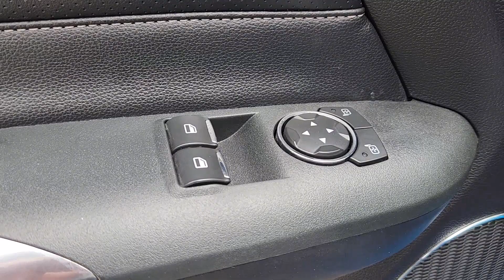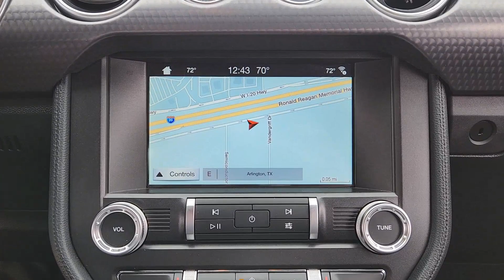2019 Ford Mustang Arlington, Dallas, Grand Prairie, Forest Hill, Fort Worth K5140318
Blue Used 2019 Ford Mustang GT Premium available in 1120 I-20 West, Arlington, Texas at Vandergriff Hyundai. Servicing the Arlington, Dallas, Grand Prairie, Forest Hill, Fort Worth area.

Vandergriff Hyundai
1120 I-20 West

NAVIGATION / NAVI / GPS LEATHER GREAT DEAL PRICED TO MOVE! BLUETOOTH!!! BACKUP CAMERA!!! Mustang GT Premium 2D Coupe 5.0L V8 Ti-VCT 10-Speed Automatic RWD Blue Ebony Leather 12 LCD Digital Instrument Cluster w/MyColor 3.73 TORSEN Differential Ltd Slip Rear Axle Ratio Active Anti-Theft System Blind Spot Info System w/Cross-Traffic Alert Engine Spun Aluminum Instrument Panel Enhanced Security Package Equipment Group 401A FordPass Connect Gauge Pack (Oil Pressure & Vacuum) GT Performance Package HD Front Springs Heated Steering Wheel Larger Brake Rotors Larger Radiator Leather Bucket Seats w/Color Accents Memory Driver Seat Mirrors & Ambient Lighting Navigation System Premium Plus Package Unique Stability Control Voice-Activated Touch-Screen Navigation System Wheel Locking Kit Wheels: 19 x 9 Fr & 19 x 9.5 Rr Ebony Black.brHere at Vandergriff Hyundai we strive to provide some of the best prices in the DFW Metroplex and surrounding areas. Our team works hard to give you the best Pre-Owned purchase experience. Thank you for choosing Vandergriff Hyundai. Price excludes tax title license and document fee.. Please print this page and come see us NOW for a personalized test drive towards your new vehicle! At Vandergriff Hyundai we go above and beyond expectations. Come experience the difference in our services products and processes. professionalism integrityand commitment. Located at I-20 and Cooper across from the Parks Mall in Arlington.brbrOdometer is 5225 miles below market average!brbrAwards:br * 2019 KBB.com 10 Coolest Cars Under $30000